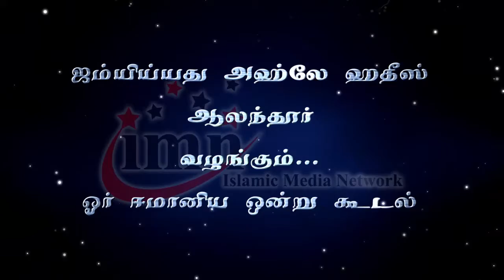மார்க்கக் கல்வியும் மாறாத கொள்கையும்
தலைப்பு: மார்க்கக் கல்வியும் மாறாத கொள்கையும்
உரை: அஷ்ஷெய்க். முபாரக் மதனி
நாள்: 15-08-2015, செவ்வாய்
இடம்: அஹ்லே ஹதீஸ், ஆலந்தூர், சென்னை